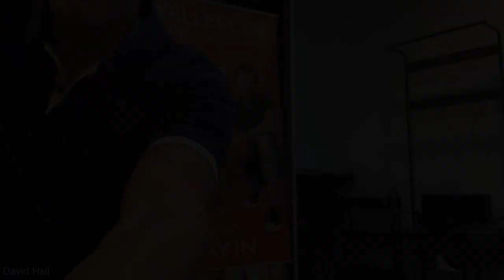CellerCise with David Hall | Life Enthusiast Podcast